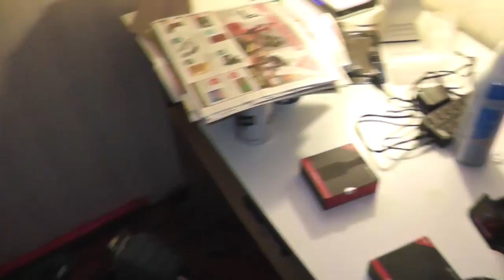Moving things around and things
still doing a lot of planning and prepping but I have started moving things around.  Might come into a conflict though seeing how from the wall to the door is 53.5 inches and my bed is 54 inches...but I am sure through modern engineering we can make this work!